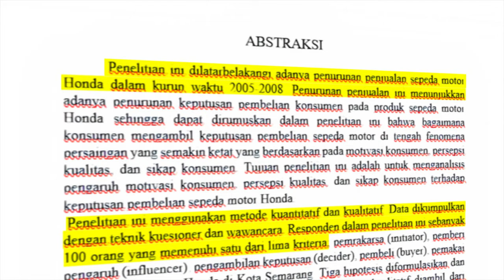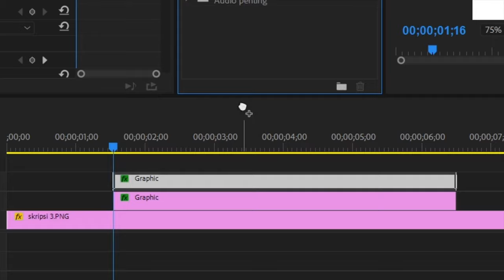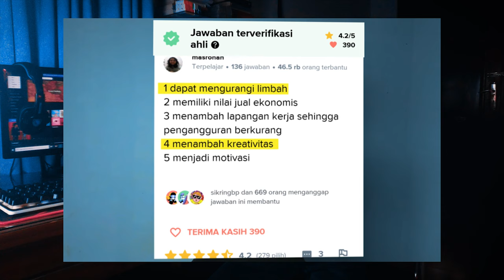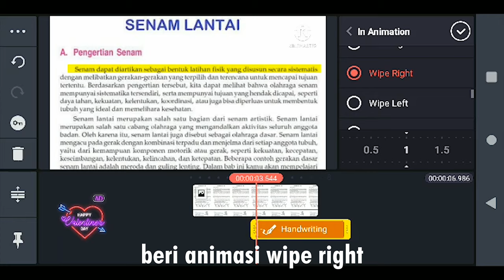Tutorial Stabilo Effect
Tutorial membuat effect highlight atau stabilo pada video..
pertama kali digunakan pada channel youtube VOX dan telah di adaptasi kepada banyak channel, salah satunya Agung Hapsah, Ferry irwandi, dll..